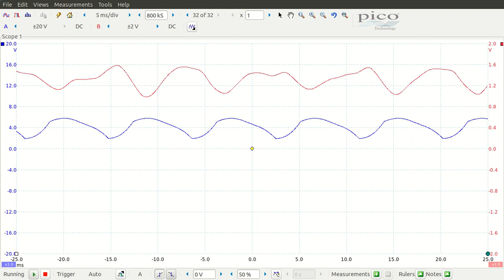DIY Modular Synth Product + Pepper granulator